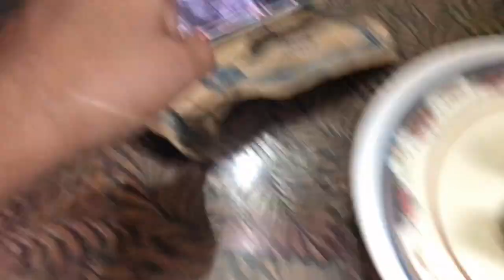MONSOON START || जम के हुई बारिश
This video is all about monsoon season .

Hope you like this video  If yes then please press the like
 button.And the most important thing is Don't Forget to

Equipment I use to shoot - Iphone 14 plus